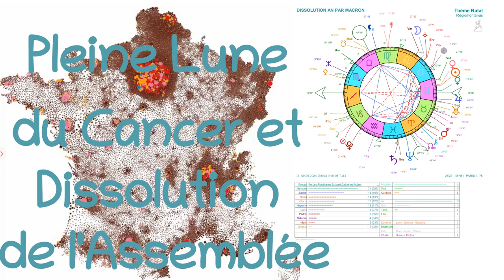Pleine Lune du Cancer et Dissolution de l'Assemblée Nationale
La Pleine Lune en Cancer est l'occasion de prendre conscience du rapport existant entre les émotions individuelles et collectives d'une part (Cancer) et les processus d'évolution des systèmes sociopolitiques (Capricorne). Donc on peut remercier notre "Résident de la Raie Publique" d'avoir entamé de façon disruptive sa propre dissolution grâce à l'art complexe du billard à 4 bandes. Mais à qui va profiter ce crime de lèse-Assemblée? Quelles sont les causes cosmiques agissantes derrière ce grand psychodrame politique auquel nous sommes exposés pendant ces législatives express et survoltées?
L'astrologie par son symbolisme transcendant est l'un des moyens les plus judicieux pour prendre du recul sur les enjeux des discours médiatiques et prévoir systématiquement avant tous les experts et politologues (rien de plus scandaleux!) le futur destin de notre pays qui se joue sous nos yeux effarés.

Études succinctes des thèmes personnels ou évènement-ciels concernés, suivis de réponses aux interrogations politiques ou spirituelles des auditeurs.

Liens à venir dans la journée :

- FC à 17h du 10 au 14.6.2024 LSD "L'extermination des juifs d'Europe" Documentaire vraiment instructif.
- FI à 12h le 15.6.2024 Le grand face à face sur la dissolution et les élections européennes. Débats passionnants.
- Blast avec Denis Robert "Macron/RN: Les extrêmes contre le Front Populaire" Ou ce que le cœur répond à la haine.
- Blast: "Législatives: Chaos politique et fiasco médiatique" Un exposé pédagogique et démonstratif à l'usage des Jedis ;-)
- Et pour vraiment en rire, l'excellente séance psychothérapeutique du jeune et fougueux Emmanuel par la Dr Nicole Ferroni!
Et pour finir, un livre à vraiment lire pour comprendre notre époque à travers le cheval français de L'Apocalypse, ses mensonges et ses censures de la vérité factuelle:
"Les gardiens de la raison" de Foucart, Horel et Laurens.
Bonne écoute à tous pour voter en conscience!